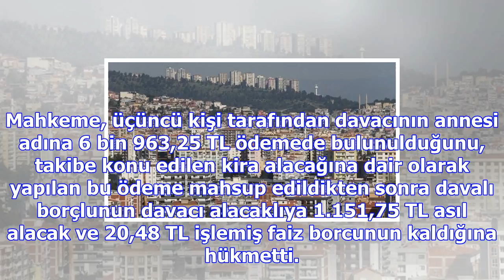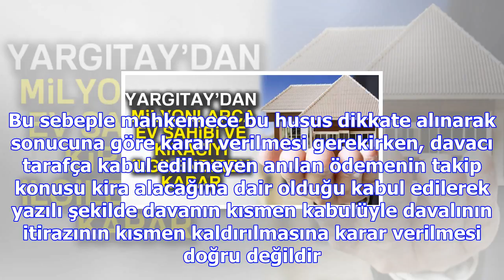Milyonlarca kiracıyı ilgilendiren haber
Adana’da ikamet eden bir aile, 10 Şubat 2014’te kiraladığı dairenin kira ücretini her ay düzenli ola...